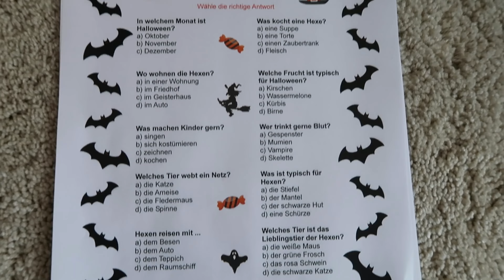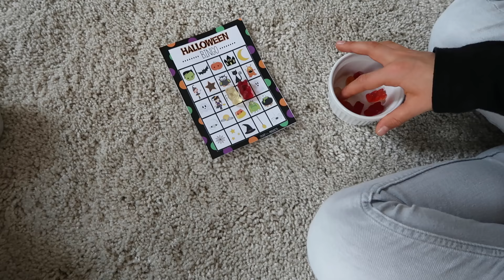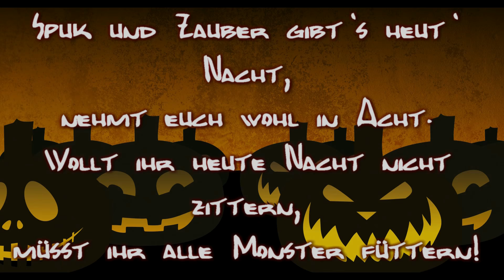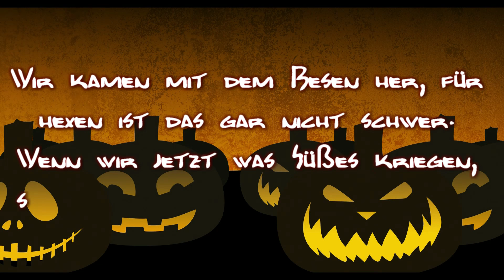Halloween - Spiele und Sprüche - das Gruseln kann kommen 🎃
Heute stellen wir euch ein paar lustige Spiele für eure Halloween-Party vor.
Und ein paar tolle Sprüche, wenn ihr an der Haustür klingelt.

Autogrammkarten:
Wenn du eine Autogrammkarte von Luisa haben möchtest, schicke uns bitte einen an dich adressierten und ausreichend frankierten Rückumschlag (in einem anderen Umschlag) an unsere Postfachadresse.
Wir werden dir dann umgehend eine von Luisa unterschriebene Autogrammkarte zuschicken.

Schnittprogramm:
NCH Videopad